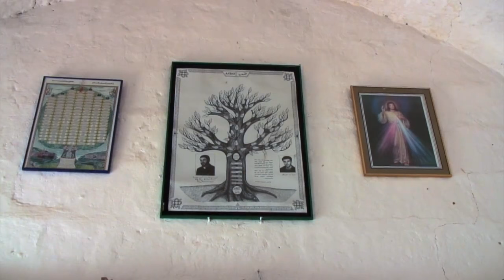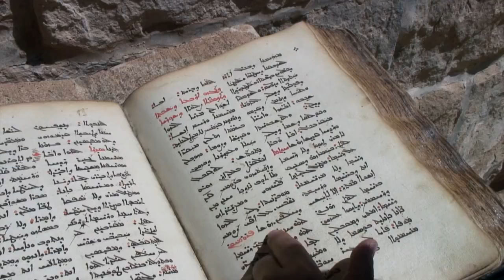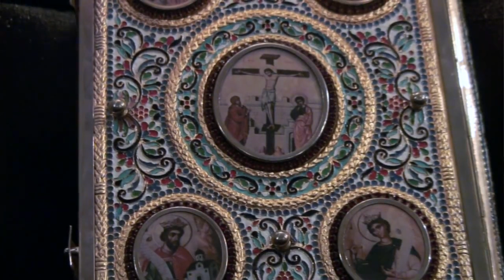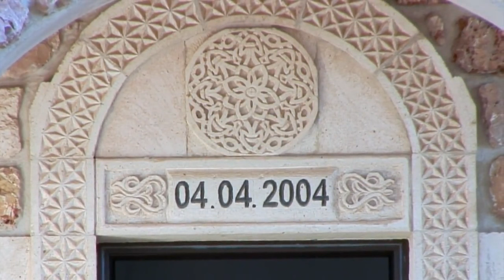The Assyrian (Syriac) people in Tur Abdin, Upper Mesopotamia (Beth Nahrin)